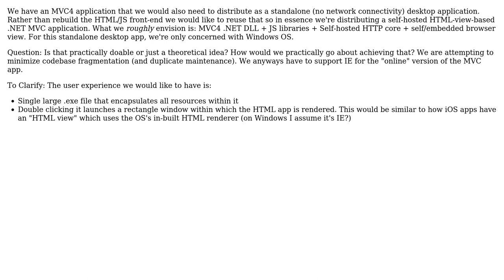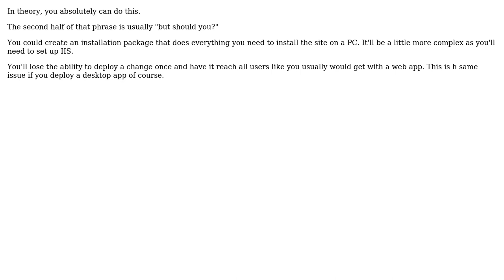Reuse MVC4 codebase / deploy MVC4 as standalone desktop application? (2 Solutions!!)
Reuse MVC4 codebase / deploy MVC4 as standalone desktop application?

With thanks & praise to God, and with thanks to the many people who have made this project possible! | Content (except music & images) licensed under CC BY-SA | Music | Images & others | With thanks to user Sam user ozz user DeepSpace101 and the Stack Exchange Network Trademarks are property of their respective owners. You are responsible for your own actions.